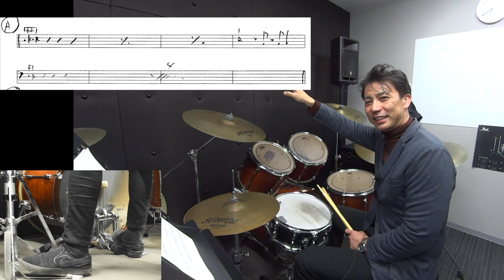マックス・ローチ【ドラムソロ解説】 セントトーマス 前半 How to play theMax Roach Drum solo of St. Thomas.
サキソフォン・コロッサスの
セント・トーマス
マックス・ローチのドラムソロ前半の解説です

前半２コーラスはラテン
後半３コーラスは
スイングフィールのドラムソロになっています
ラテンからスウィングフィールに切り替える
きっかけのところまでの解説です。

【参考CD】
サキソフォン・コロッサス

ソニー・ロリンズ　セント・トーマス　Sonny Rollins St. Thomas

【ドラムソロ解説】
マックス・ローチ
セントトーマス 前半
How to play the Max Roach Drum solo of St. Thomas.